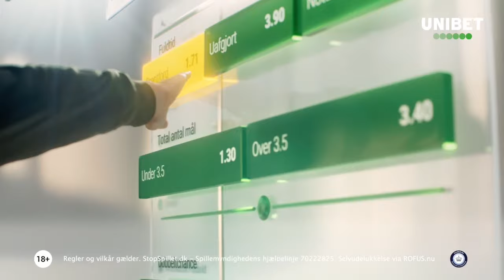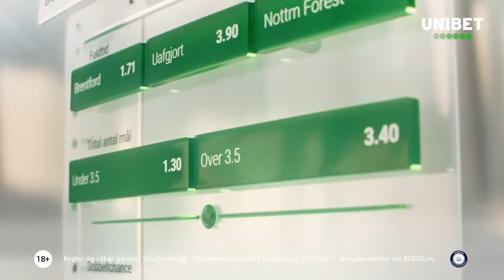SUNDAYS BETTING: SIKKER SEJR I SILKEBORG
Betalt partnerskab med Unibet

Jaaaaa!! Søndag ruller superligabolden igen for F.C. København. Vi skal til Silkeborg og vi glæder os.

O.G. og hans betting-bagland tror på, at forårets første ligakamp bliver en god oplevelse for løverne i en kamp, hvor vores partner Unibet har FCK som pæne favoritter med følgende odds:1: 4,10 · X: 3,85 · 2: 1,88.

O.G. og co. tror på en komfortabel FCK-sejr, og så har de en lille “pizza-snas” på en særlig FCK-spiller.

Husk, at betting er underholdning for voksne, og spil aldrig for penge du ikke har råd til at tabe!

OBS – de nævnte og viste odds kan have ændret sig siden vi optog programmet (torsdag eftermiddag).

Sundays Betting er sponsoreret af Odds for vindere - find dem på Facebook.

Grafik: Copenhagen Sundays
Partner: Unibet.

18+ Regler og vilkår gælder. Spil ansvarligt. StopSpillet.dk / Selvudelukkelse via ROFUS.nu